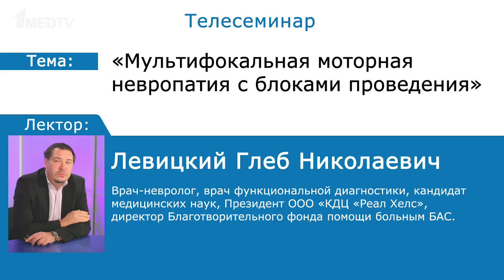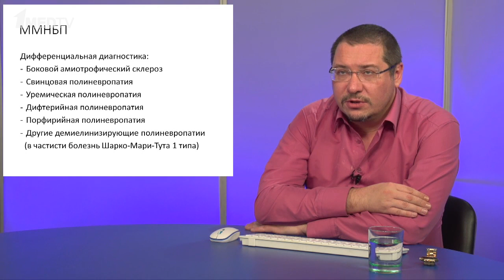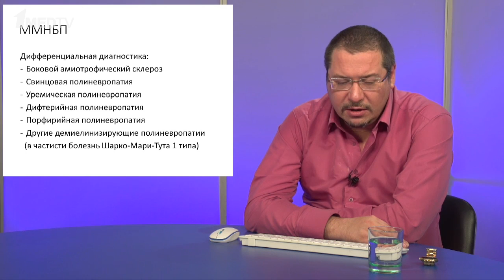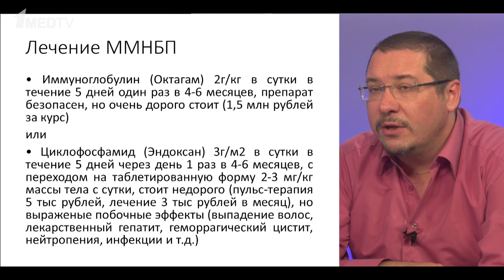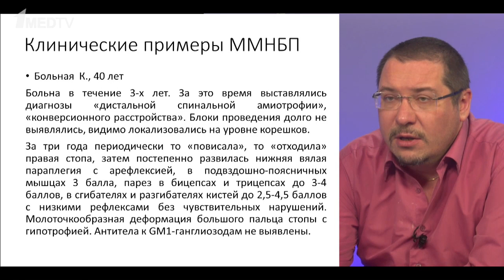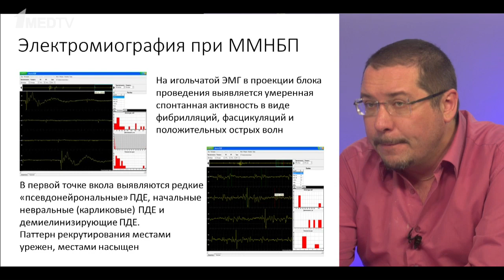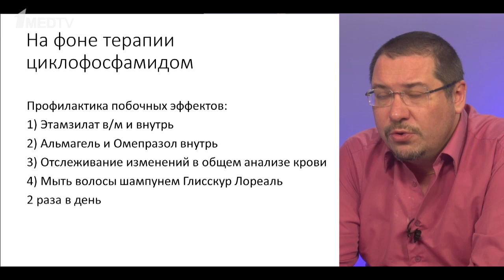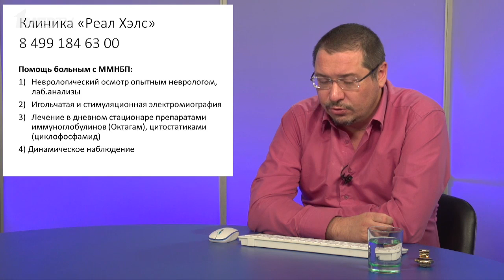«Мультифокальная моторная невропатия с блоками проведения» Глеб Николаевич Левицкий